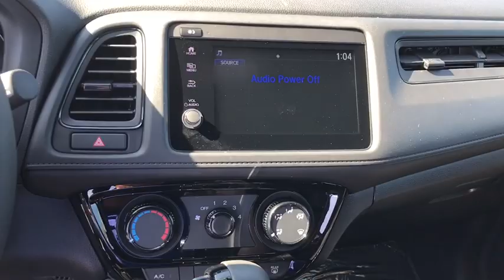2019 Honda HR-V Racine, Kenosha, Milwaukee, Greenfield, WI, Gurnee, IL 56735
Crystal Black Pearl New 2019 Honda HR-V available in Racine, Wisconsin at Racine Honda. Servicing the Kenosha, Milwaukee, Greenfield, WI, Gurnee, IL area.

Racine Honda
9501 Washington Avenue

Crystal Black Pearl 2019 Honda HR-V Sport AWD CVT 1.8L I4 SOHC 16V i-VTEC Apple Carplay, Android Carplay, Bluetooth, Backup Camera, Power Windows & Locks, Touch Screen Radio, MP3, Premium Sound System, Inspected By Honda Certified Technicians, Automatic, A/C, Alloy Wheels, Traction Control, Rear Spoiler, Tinted Windows, Keyless Entry, Cruise Control, & More!, Call Our Sales Managers Today For More Information @ .Recent Arrival! 26/31 City/Highway MPG